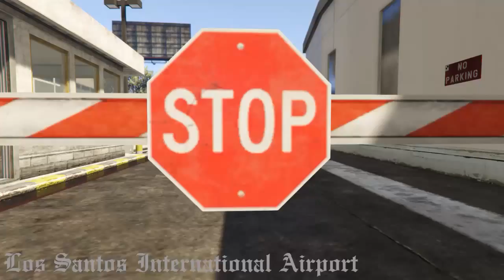Lowriders G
Lowrider  clips from the newest GTA Online missions from Lamar. Enjoy